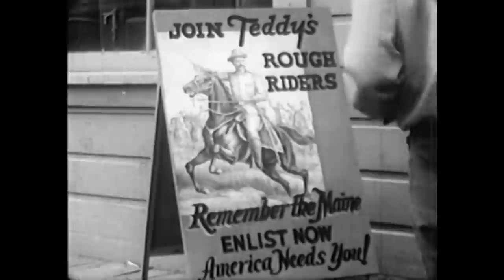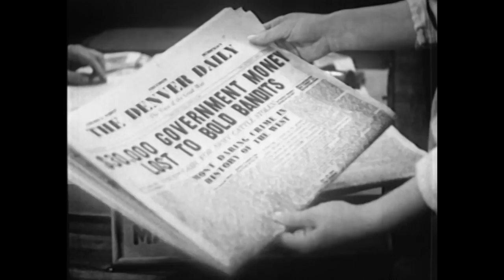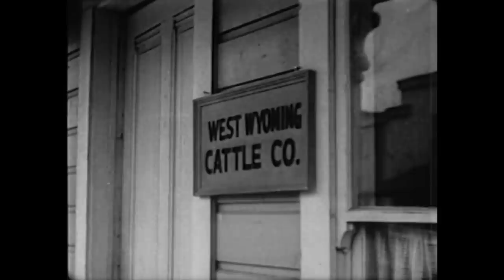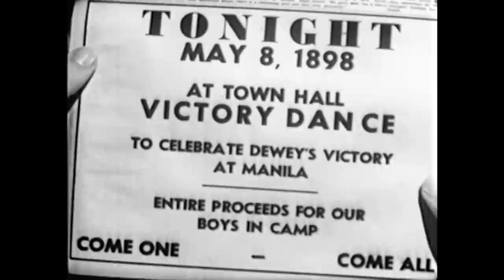Tinto Basin Outlaws (1941) THE RANGE BUSTERS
The Range Busters enlist in Teddy Roosevelt's Rough Riders during the Spanish-American War, but are mustered out and sent to Wyoming to clean up a cattle-rustling situation that is affecting the Army's meat supply.